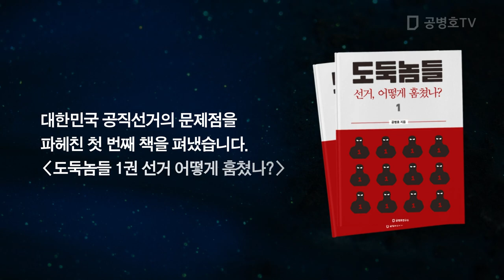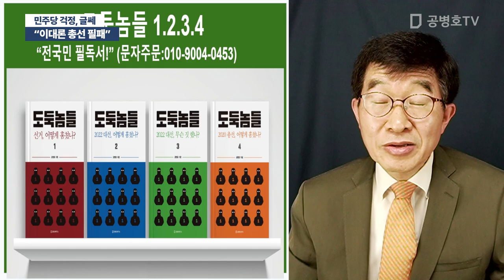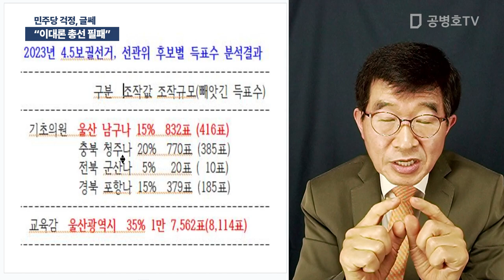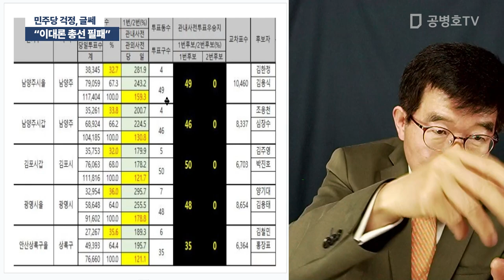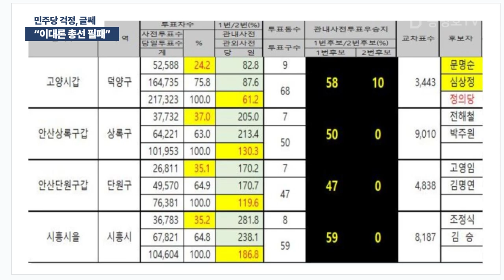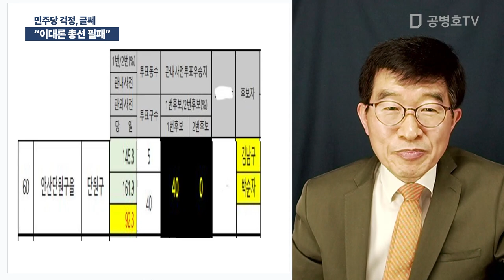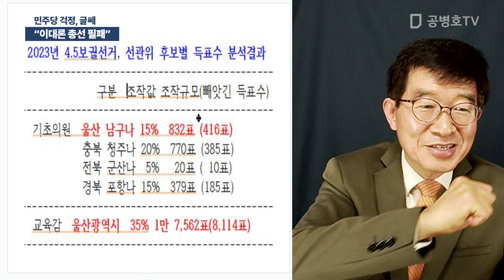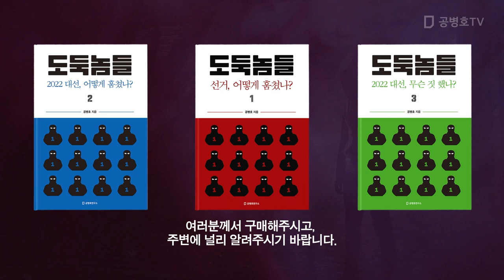"이대론 총선 필패" / 민주당 걱정, 글쎄 [공병호TV]